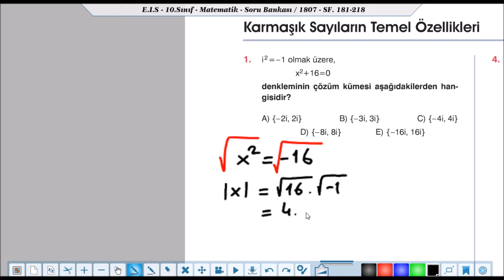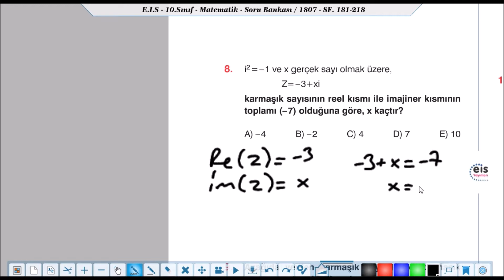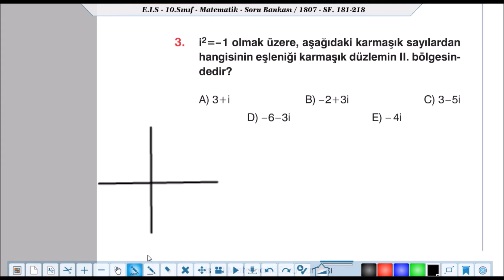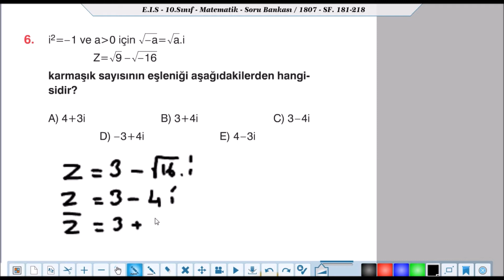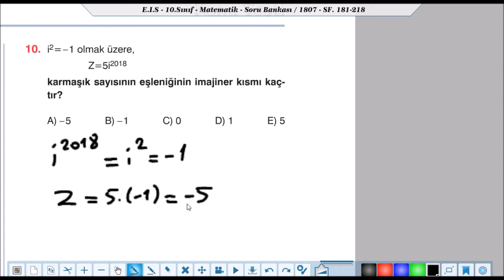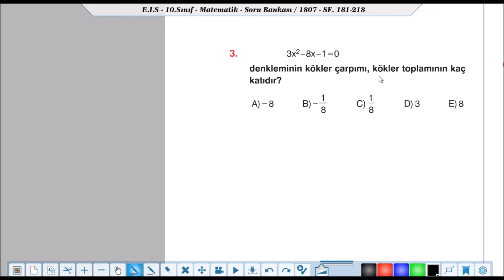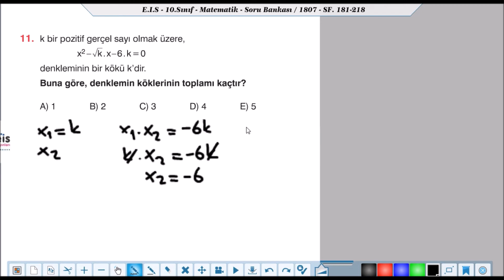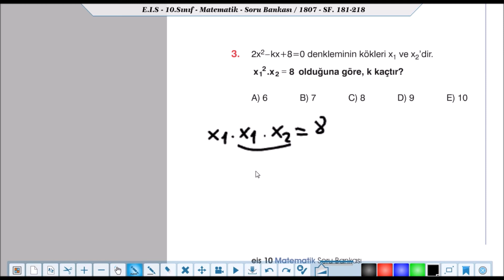Eis 10.Sınıf Matematik Soru Bankası 2.Dereceden Denklemler (89-92) Testleri Çözümleri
Eis Yayınları 10.Sınıf Matematik Soru Bankası
2.Dereceden Denklemler (89-92) Testleri Çözümleri
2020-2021